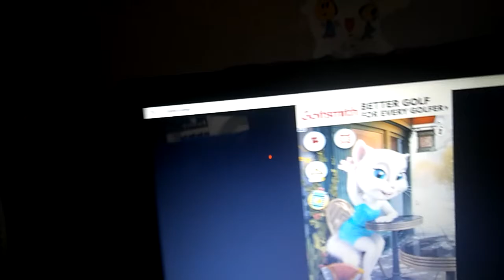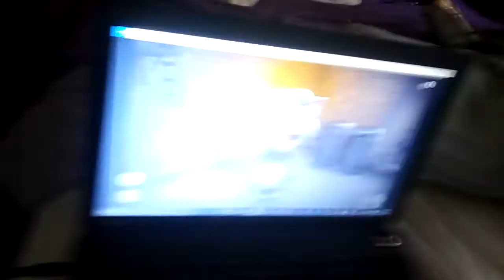Round 1 Vs Me, Tom, Angela (Nine Lives)